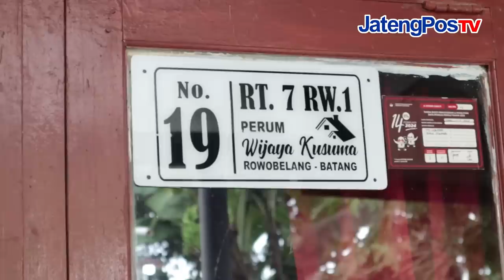Hikmat, Guru Tanpa Kaki Berjalan Pakai Skateboard | JatengPos TV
Pemirsa, tgl 4 Mei JatengPosTV mendatangi guru tanpa kaki Muhammad Hikmat, di kabupaten Batang Jawa Tengah.
Guru PNS itu mengajar di SLB Negeri Batang.
Karena tanpa kaki, dia pulang pergi ke sekolah naik skateboard.
Dia tidak malu. Tidak lemah. Bahkan malah percaya diri supaya bisa sukses.
Selamat buat mas Hikmat. Semoga kisahmu menginspirasi orang lain. Aamiin.